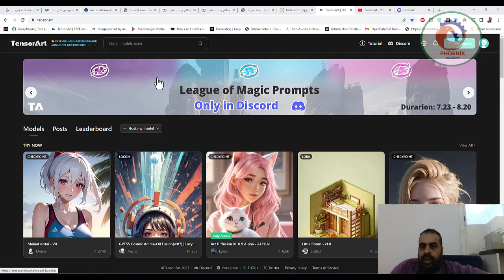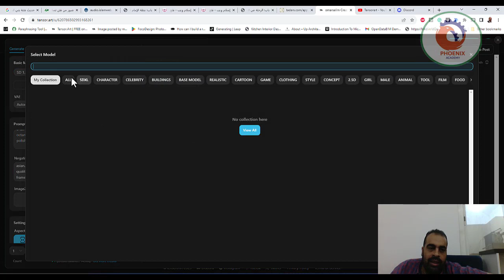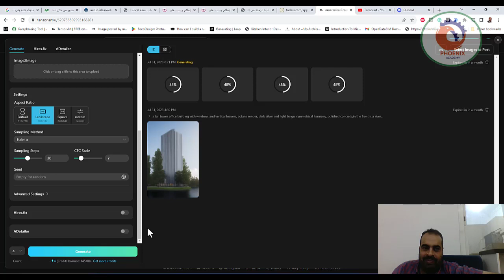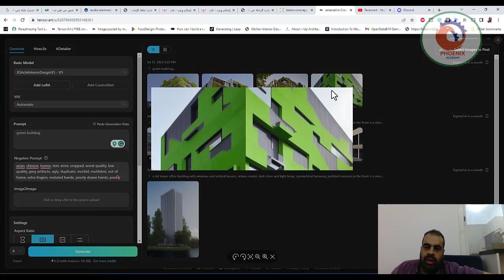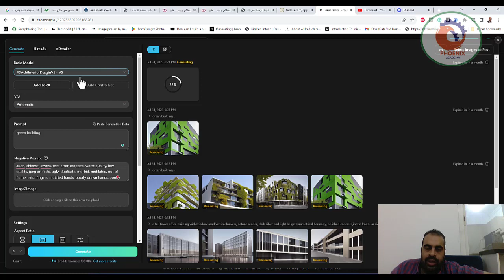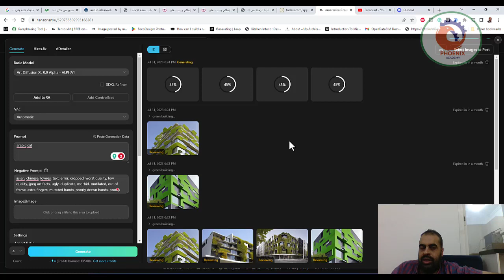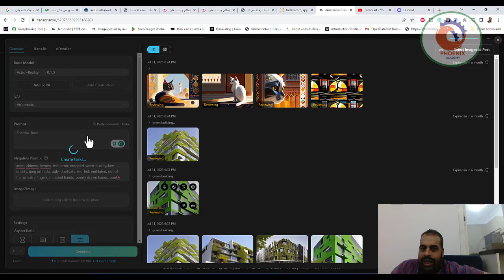tensor art موقع رائع لتحويل الكتابة الى صور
You have received FREE credits, start your ONLINE GENERATION now!
لقد تلقيت أرصدة مجانية ، ابدأ التجربة عبر الإنترنت الآن!

❤️ روابط التواصل
✅ انستجرام